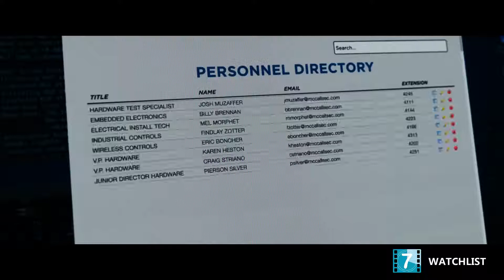Ocean's 8 Official Trailer HD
Warner Bros. has dropped the first trailer for the spinoff for Steven Soderbergh’s Ocean’s trilogy.